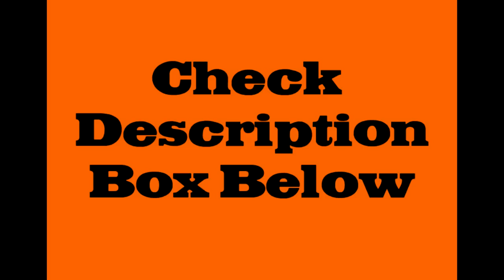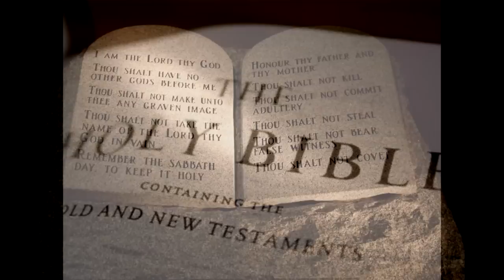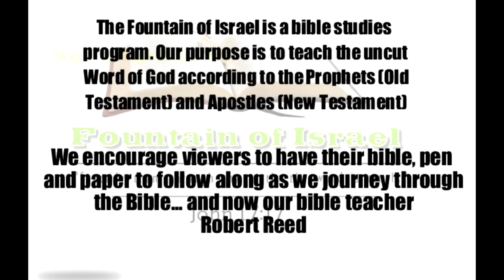Day of Atonement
Scriptures